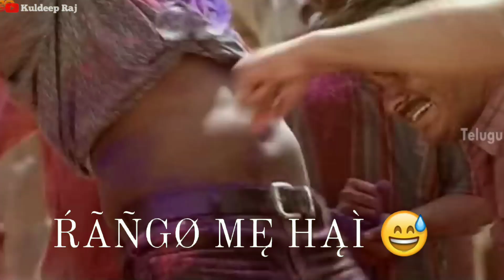Holi celebration 2021 NEW WHATSAPP STATUS Hindi VIDEO ALL HOLI SONG REMIX Kuldeep raj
Bf Gf Status Video kissing status bf gf romance status romantic whatsapp status video 2020

Love Status | Romantic Status | New WhatsApp Status Video | New Status | Cute Love Status | Status

All Type Status Videos

status video
video status
whatsapp status
new status

[ IMPORTANT NOTICE ] : These All Things Are Copyrighted. We Just Edited Published To Audience For Entertainment Purpose Only..! ✔●Keywords : Sid_Videos ●Status Video's Romantic WhatsApp Status, Cute WhatsApp Status Videos, Love WhatsApp Videos, Heartbroken WhatsApp Vide Status, Heart Touching WhatsApp Snal WhatsApp Status,Sad shayari. Tags: sad satus, romantic status, old status, new status, love songs, love status 2020, new status 2020, sad songs, romance song, romantic song status, whatsapp videos clips, short videos clips for whatsapp, bollywood songs status, some whatsapp clips, whatsapp status new, whatsapp old videos, whatsapp old songs, whatsapp new status, whatsapp videos new, latest videos, hatsapp video hd, video whatsapp status whatsapp viMRu6VvO1yLU latest,
love songs
new love